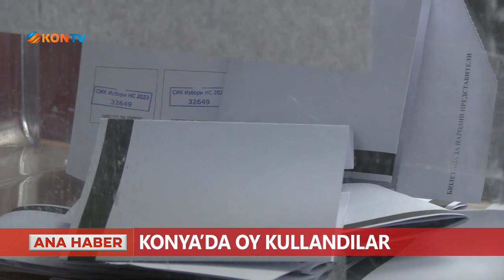Konya'da oy kullandılar